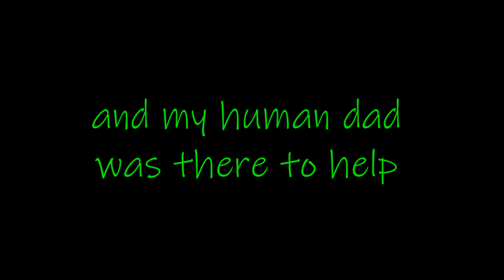A Day In The Life Ep 1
The birth of a German Shepherd Dog ( GSD) puppy. This is the first in what I hope will be a series of short videos following a little girl GSD as she grows and goes through life.